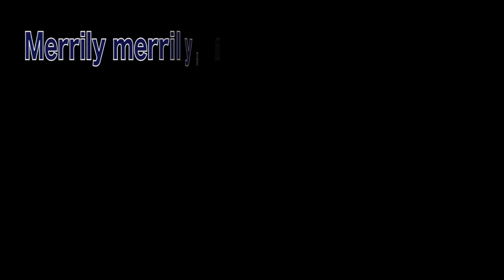Row Your Boat Song With Rounds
Thanks! I remember being in school and our teacher trying to get us to sing this song as a round. I always had trouble doing it and would get lost half way through. I wanted to make this video to help kids follow along when they are signing a round. I'm hoping teachers will find this useful in their classes!
The perfect gift for yourself or someone who you know who may need some motivation to make changes in their lives and relationships.
American Store
Canadian Store

Buy my Baby Signing Book - The Baby Signing Bible! Perfect Gift for a new mom